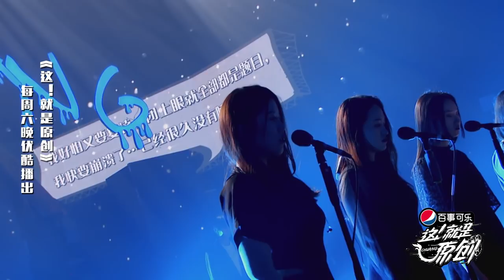这就是原创 邓见超合作彩虹合唱团，《好的晚安》将一个人的孤单化作所有人的温暖